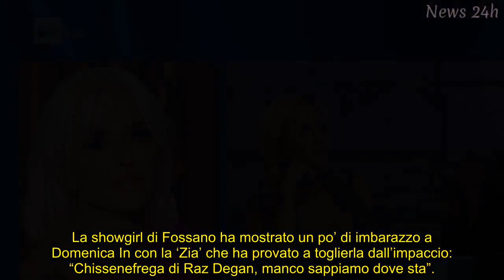Paola Barale gela Raz Degan a Domenica In, ‘tomba’ su Bellavia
La showgirl di Fossano si è raccontata alla conduttrice veneta: la stilettata all’ex Degan e il silenzio tombale su Bellavia